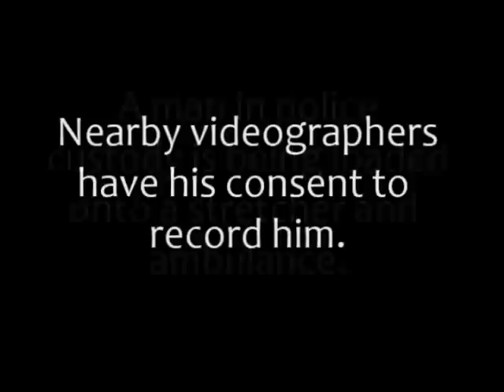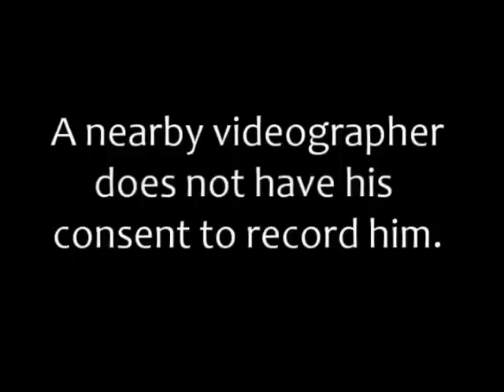HIPAA Violation or Not?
Police and EMTs show a 180 degree difference in behavior when FreeKeene videographers are around as opposed to Keene Sentinel videographers.

Recording a patient in public, especially if he has given consent, is not a HIPAA violation as court enforcers and county sheriffs want you to believe. They will use any excuse to get you to obey.